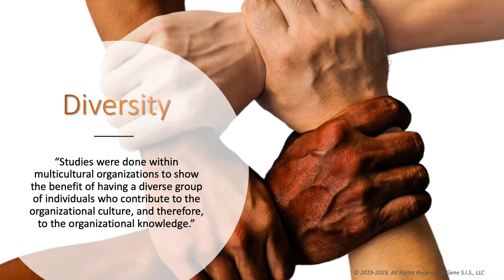How Conscious Selfless Servants Impact the World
Read more detailed book excerpt on wordpress blog - Amazon Kindle Book Trailer for "Small BizBig Impact,But How?: How Conscious Selfless Servants Impact the World" by Donna Marie Johnson